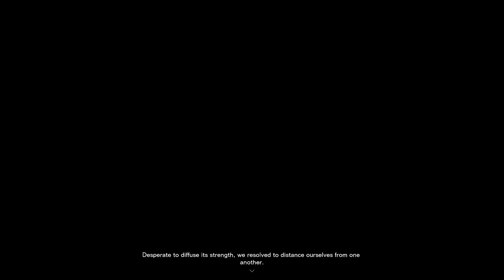FORSPOKEN Gameplay Walkthrough Part-19 NG PC (HINDI + ENGLISH)